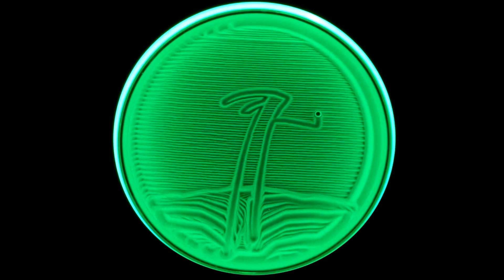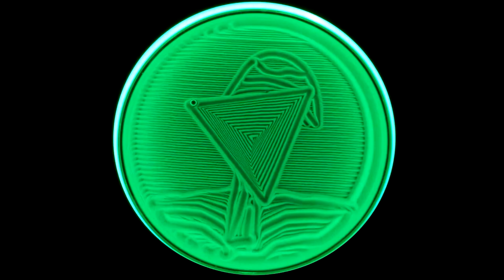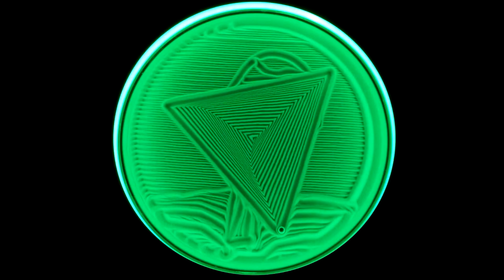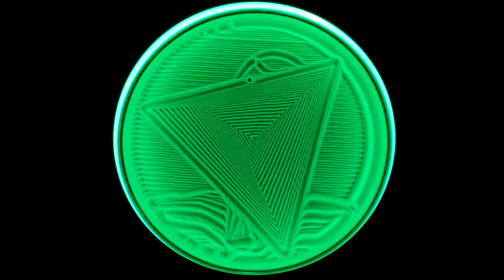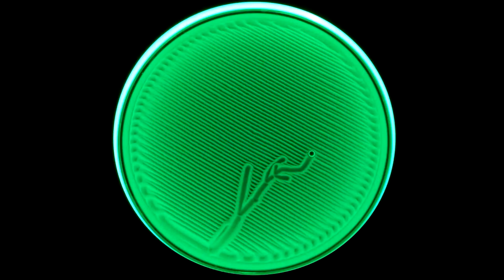Mesmerizing Sand Art Creations: Looking at Nature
Watch and Listen as the mesmerizing Sand Art patterns unfold.  This amazing little ball moves through the sand creating beautiful patterns.  You can easily relax and fall into a trance state while watching and listening to the music and the sound of the ball moving through the sand.

You are watching a Drift Meditation Sand Table.

Welcome to ASMR On Cloud9.  ASMR stands for Autonomous Sensory Meridian Response: a sensory phenomenon that occurs in response to low-volume audio stimuli, comprising a tingling sensation in the scalp, and sometimes including the neck or the back along the spine, along with a trancelike state of deep relaxation.  Some people do not have the tingling response but just find it relaxing and calming.

Whenever you feel anxious or just need somewhere you can listen to relaxing sounds I hope you will think of being here on ASMR On Cloud9.  Here you will not only find your typical ASMR sounds (triggers), but also sounds of water fountains, rain, the ocean and many more nature inspired sounds.

Please make sure to leave comments letting me know what you like and what you would like to experience here on ASMR On Cloud9.

Make sure to click the Like button, Share the videos you enjoy with others and please make sure to Subscribe so you can be apart of the ASMR On Cloud9 community!